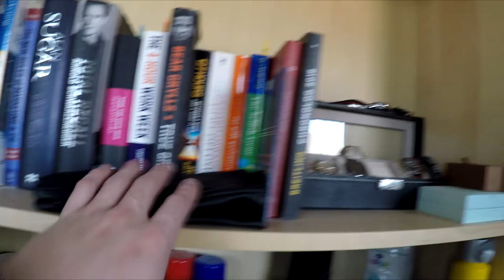SHOE POLISHING?? [VLOG #188]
|| Other Channels ||

|| Gear Used ||
|| GoPro Hero4
|| GoPro Hero4 Case
|| Neewer Selfie Stick
|| Goliton® Mini Octopus Tripod
|| Zookki 40 in 1 Essentials

|| Music ||
If you create music and would like it featured in the VLOGs, please get in contact with me!